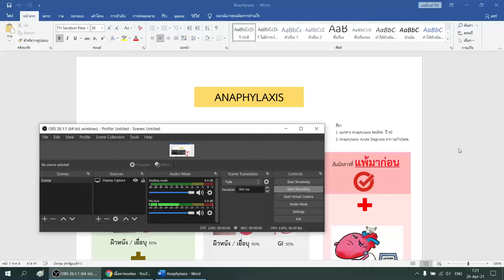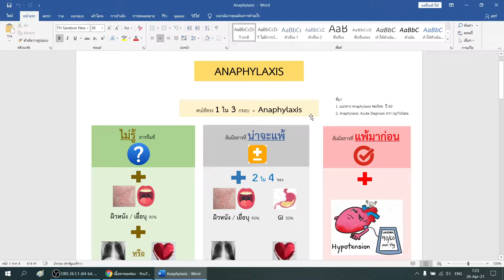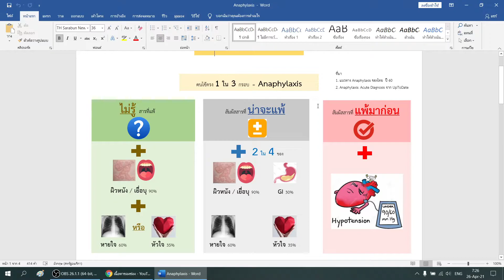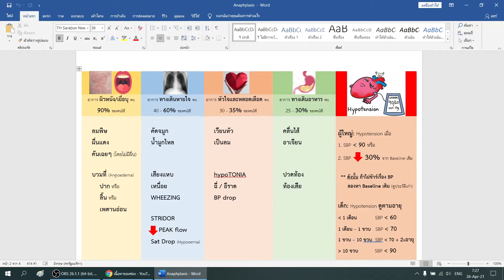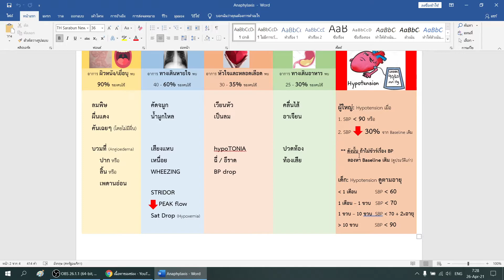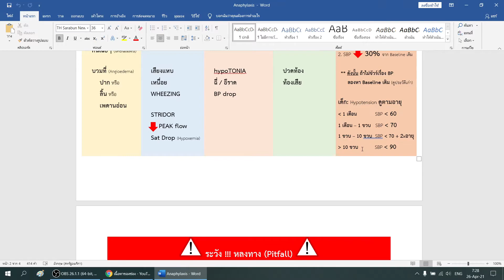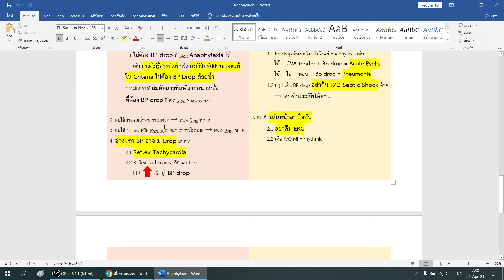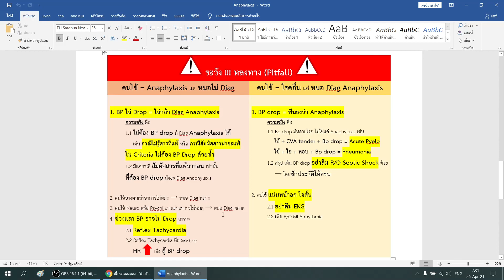ANAPHYLAXIS: วิธีจำให้ง่าย + Pitfall ในชีวิตจริง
Link Download เอกสาร ในคลิป